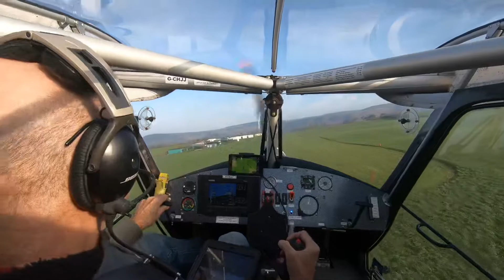G-CHJJ landing with tasty easterly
Clipper 100 landing on 36 old park with about 20 from the right